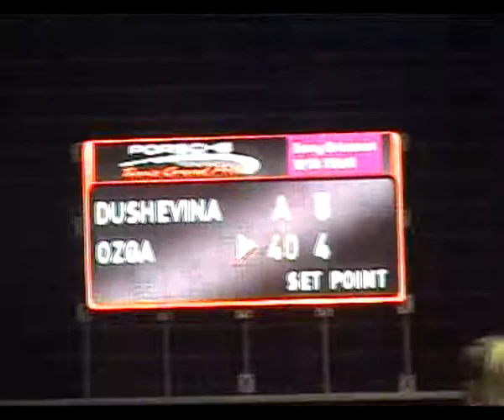Dushevina vs Ozga Stuttgart 2009 1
Vera Dushevina vs Justine Ozga Stuttgart 2009 1